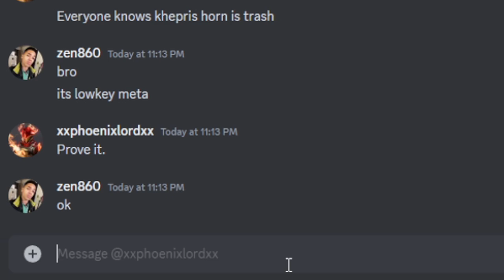How Many KHEPRI ONE SHOTS Can I Get in 5 Games? | Destiny 2 PvP Challenge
In this video I'm gonna see how much value I can get out of Khepri's Horn! This exotic was recently buffed in Season 21, so I decided to give it a go in the crucible. Is this exotic secretly meta? Let's find out together through lots of pain and suffering.

Tags are epic and awesome: s21, pvp, saywallahbruh, aztecross, zkmushroom, panduhh, sirdimetrious, pvp, destiny 2, d2, build, challenge, destiny 2 pvp tips, destiny 2 pvp weapons, destiny 2 pvp montage, challenges, lightfall